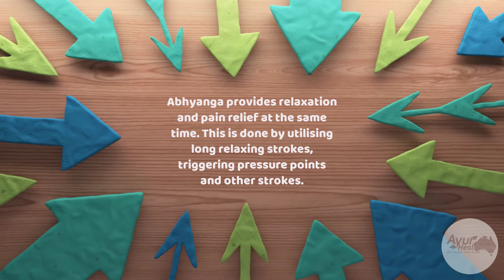Abhyanga Sydney (Ayurveda Treatment)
Abhyanga (Ayurveda) Massage
The complete therapy done with herbalised oils, prepared according to the ancient Ayurvedic texts. Abhyanga provides lubrication to skin, improves circulation, reduces stiffness and provides calmness.

Authentic Ayurveda Treatment
Well experienced Ayurvedic Practitioners in Sydney
Best Destination for Wellness and Ayurvedic Care .

Ayur Healthcare Unit 1,169 George Street Parramatta 2150, New South Wales Sydney, Australia
M: 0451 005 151 T: 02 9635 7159